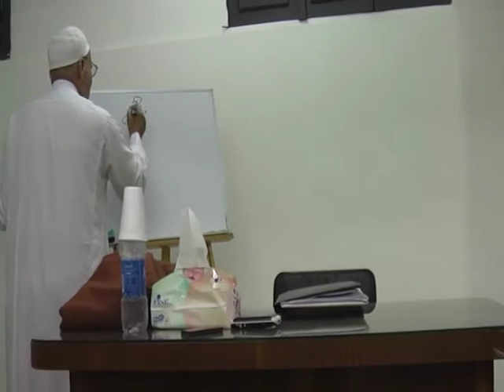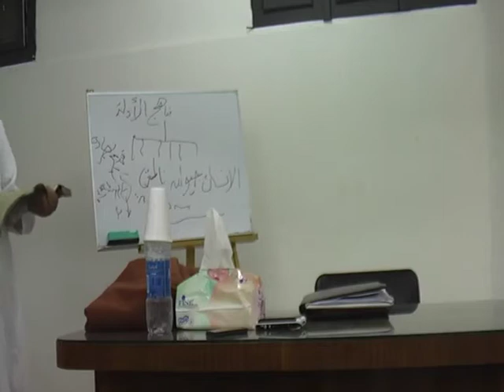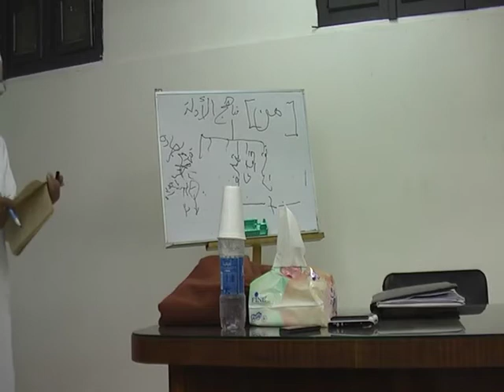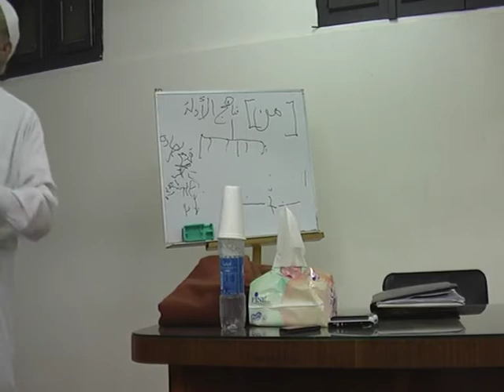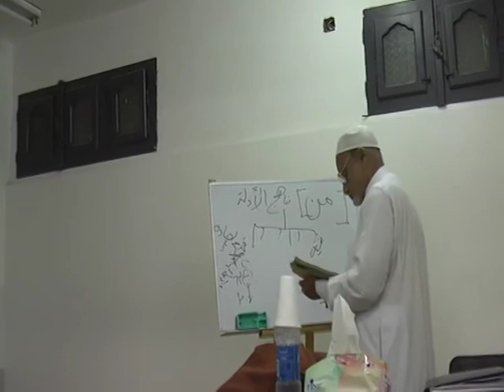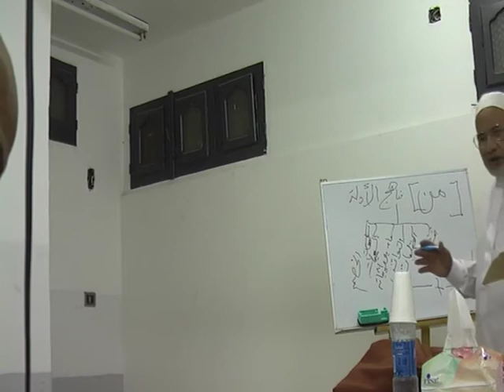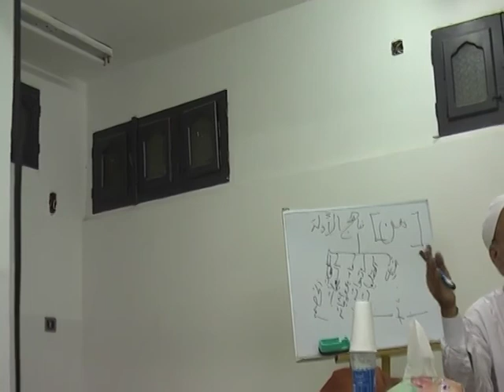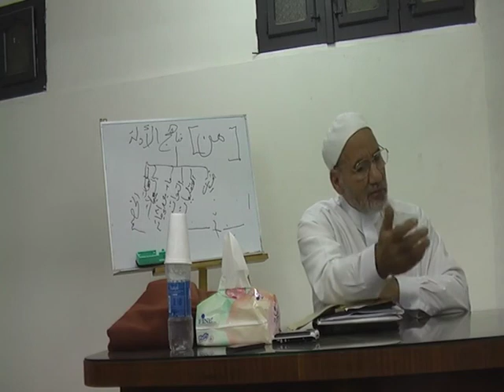9- شرح الاقتصاد في الاعتقاد لفضيلة الدكتور حسن الشافعي